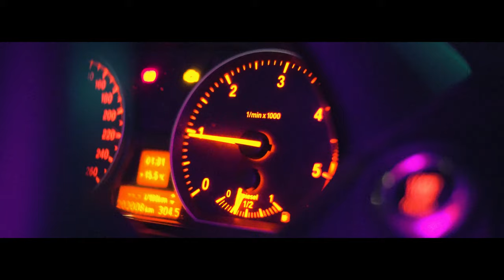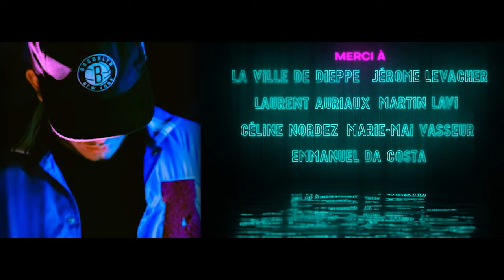Kavinsky - Nightcall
Dans le cadre d'un projet de fin d'année au sein de la Need4School, nous avons eu l'occasion de réaliser un clip.

▸Acteurs:
Marco Fernández
Serena Machado

▸Équipe technique:
  •Réalisateur: Axel Gosselin
   •Chef Opérateur: Langlais Corentin
    •Opérateur lumière: Miguel Prates
     •Directeur photographie: Maxime Sebti
      •Opérateur: Arnaud Petit
       •Opérateur machinerie: Quentin Lemercier
        •Cadreur: Tom Da Costa

Un grand merci à Marco, ainsi qu'à l'école et à ArcanesProduction
Pour leurs investissements sur le projet.

Crédit: ville de Dieppe, Jérôme Levacher, Laurent Auriaux, Martin Lavi, Céline Nordez, Marie-mai Vasseur, Emmanuel Da Costa, Kavinsky